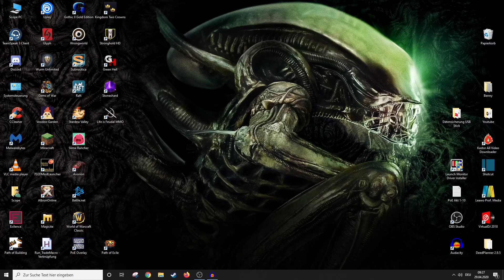Stronghold HD - Mission 15 [Lets Play][Deutsch]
Ein Lets Play von Stronghold HD kommentiert von Scope Zockt